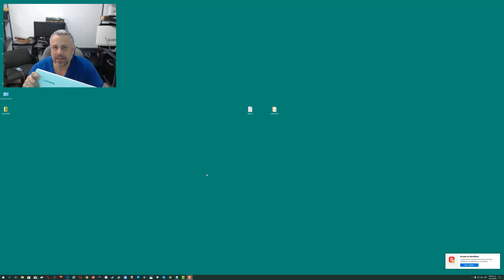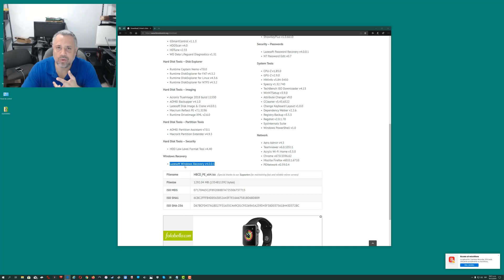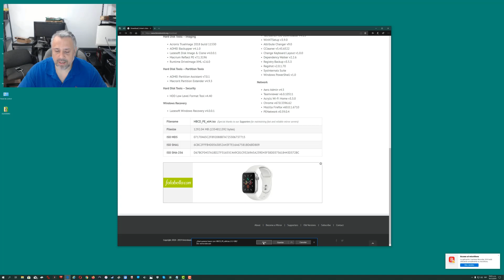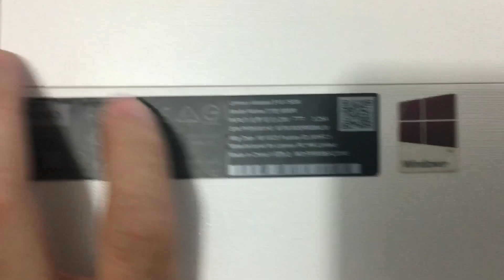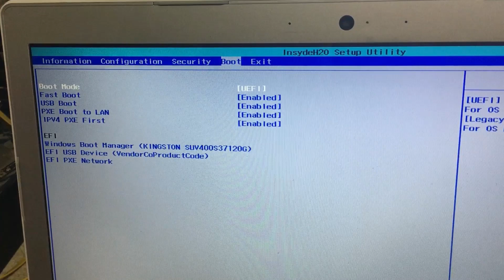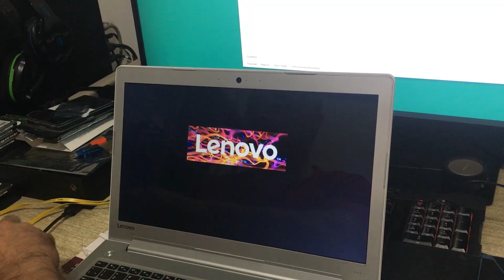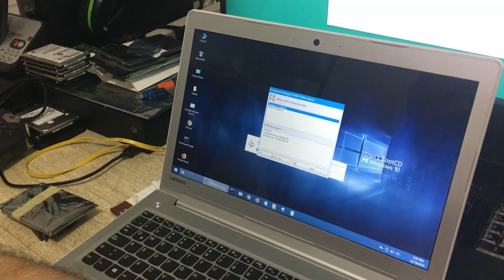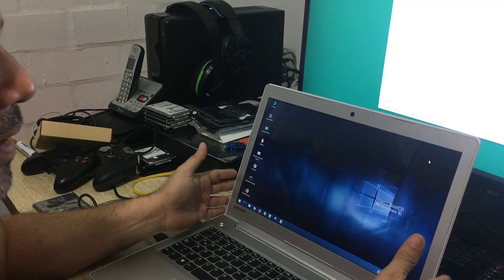La mejor forma sacar la información de portátil que windows no arranca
En este vídeo mostramos como sacar la información de un portátil lenovo que se le daño windows si necesidad de sacarle el disco para salvar la información.
aqui le dejo link de HIRE BOOT

recuerda ir a nuestro segundo canal ELECTROSOTOX

GRACIAS POR VERNOS UNA FELIZ NAVIDAD